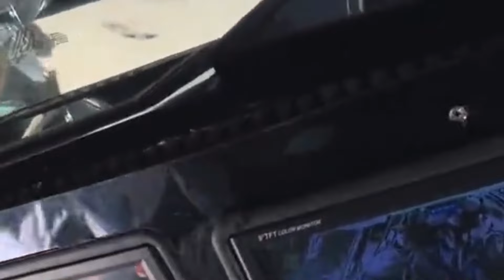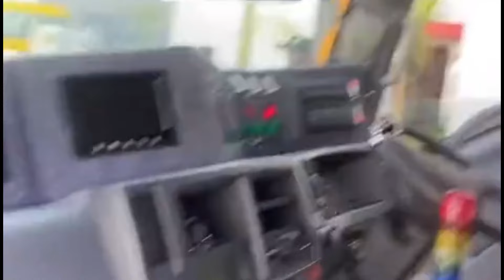WEEKEND EDITION featuring WRENCH @ DANDORA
TIMECODE
0:00-INTRO
0:47-MATRIX
3:39-QUICKMART
4:35-R.O.G
7:22-EMBA PESA